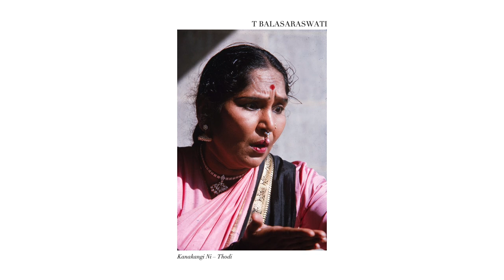T Balasaraswati | Rare Vocal Concert, 1968 | University of Washington, Seattle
We present a vocal concert by the legendary Bharatanatyam dancer T Balasaraswati. This was recorded around the 1970s in USA.

Vocal: T Balasaraswati
Vocal Support: S Dhanalakshmi
Flute: T Viswanathan
Violin: V Thyagarajan
Mridangam: T Ranganathan
Tampura: Pat Kolstad
Sruti box: Libby Palmer
Date of the concert: November 20, 1968

00:00:00 -  Thodi - Kanakangi Ni (Varnam) - Ata thalam - Pallavi Gopala Iyer
00:07:23 -  Nattaikurinji - Nidu Murtini - Adi - Pallavi Gopala Iyer
00:16:13 -  Mayamalavagowla - Tulasi Dalamulache - Rupakam - Thyagaraja
00:30:41 -  Sriranjini, Jayamanohari - Sri Ramya Citta - Adi - Thyagaraja
00:41:18 -  Dhanyasi - Meenalochana - Misra Chapu - Shyama Sastri
00:55:08 -  Neelambari - Amba Neelambari - Adi - Ponnaiah Pillai
01:06:56 -  Goulipanthu - Kuvalayakshiro - Tisra Triputa - Kshetrayya
01:17:06 -  Atana - Thiruvotriyur Thyagarajan - Rupakam - Ghanam Krishna Iyer
01:22:36 -  Ahiri - Mosamaya - Tisra Triputa - Kshetrayya
01:30:15 -  Ragamalika - Surutti, Varali, Bhairavi, Purvi Kalyani - Sloka (Shringaram Kshitinandhini)
01:46:55 -  Sindhu Bhairavi - Mosa Jesine (Javali) - Rupakam - Chinnaiah Pillai
01:58:10 -  Yamuna Kalyani - Krishna Nee Begane - Misra Chapu - Vyaasaraaya

Pictures: Museum of New Zealand